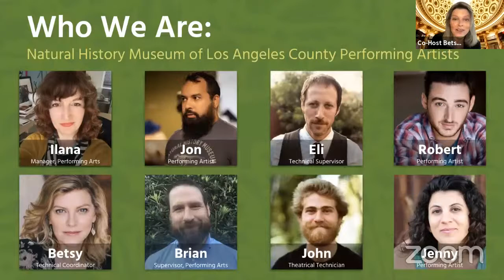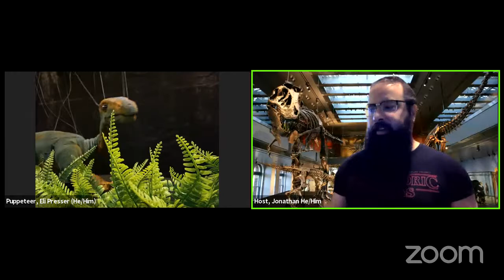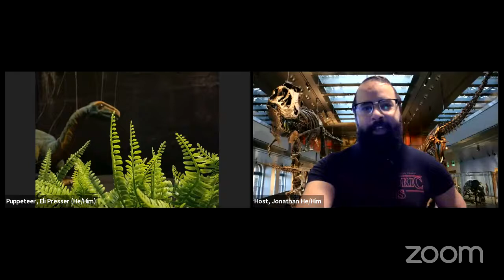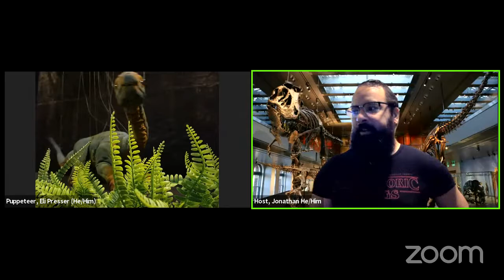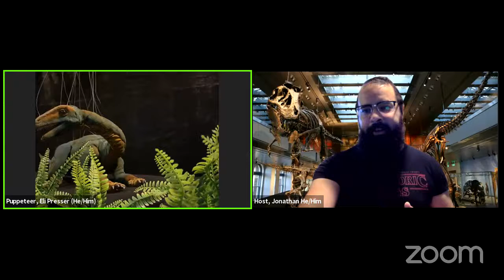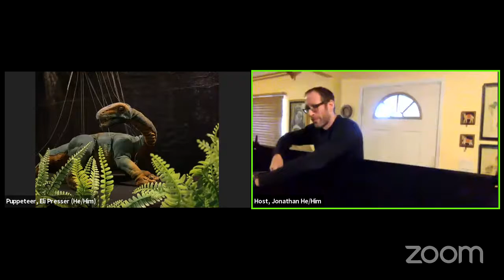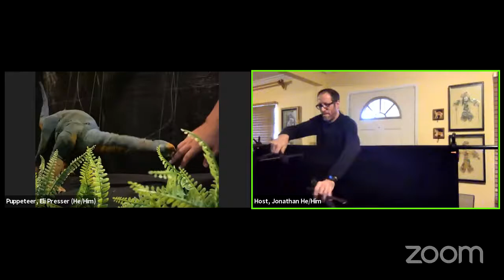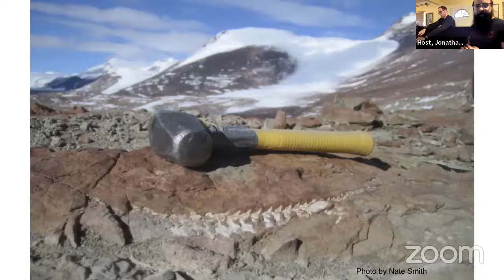Paleo Puppet Meet and Greet 10/30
Come and meet one of our Pre-historic Puppets and a Puppeteer from the Museum's Performing Arts team in this virtual presentation. They will share how they work together with paleontologists and use art and engineering to help bring science to "life" through puppetry! Recommended for Grades 3 - 8.